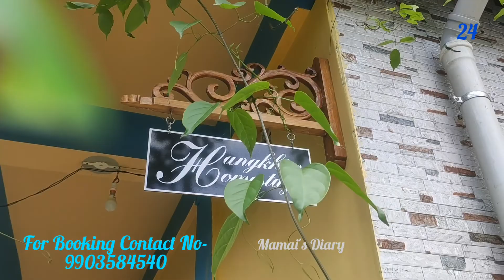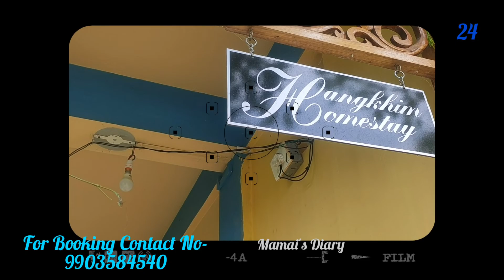Sittong tour guide/Sittong/north bengal Offbeat /Hangkhim homestay/Sittong best Homestay..........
Your queries 👇👇

Sittong/Sittong homestay/ctong tour guide/Best homestay view at ctong/Hangkhim homestay/Sittong Hangkhim homestay/ Ctong orange valley /citong orange village/Sittong offbeat tour/Sittong best homestay/homestay details/Sittong orange village/Mamai's Diary

mamai'sDiary.

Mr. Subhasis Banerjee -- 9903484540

Music Credit 🎶🎵

Stidio Youtube Library

My Channel video link::
Sumnima Homestay